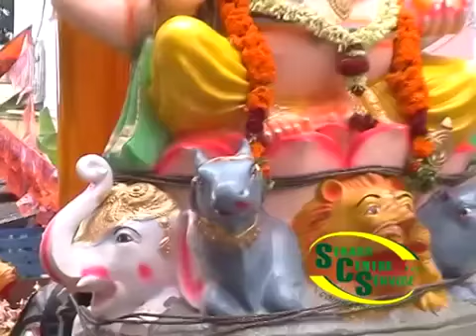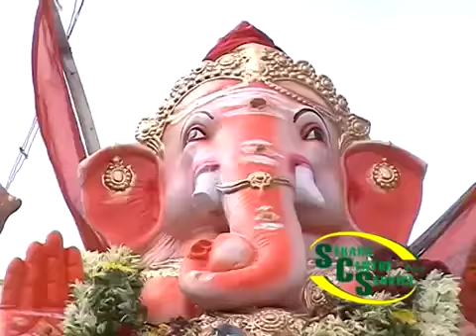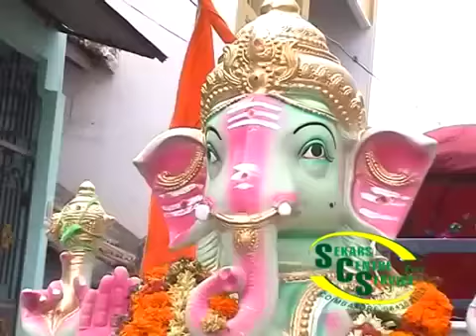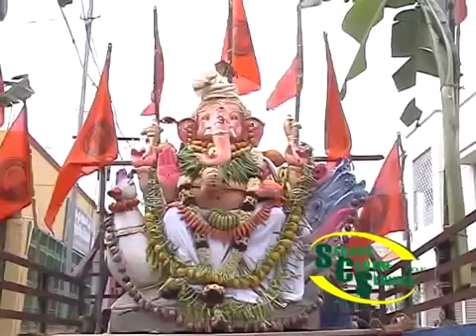11Gana Gana Om